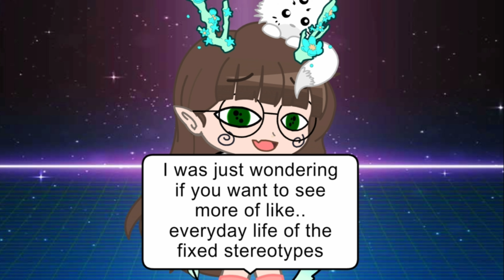Gacha stereotypes react to fixing them | Part 3 | Gacha Club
Hello guys!

I hope you enjoyed the video. Please check the original creators. Like I said in the video, they're really underrated.
Have a nice day (night, morning, noon) and see you soon!

Byee :3